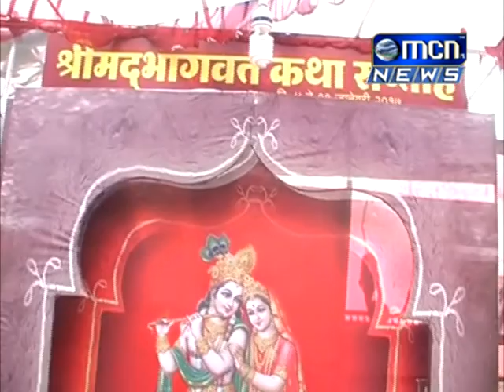11 मयूरबन कॉलनी शहानूरवाडी येथे सुरु असलेल्या श्रीमद् भागवत कथा सप्ताहात विविध धार्मिक कार्यक्रमांचे